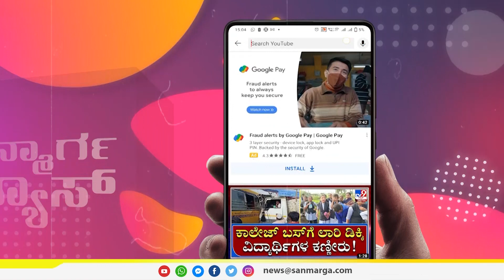'19,20,21' ಈ ಸಿನಿಮಾ ನೀವು ನೋಡಬೇಕಾದದ್ದು ಹೇಗೆ?: ನಮ್ಮದೇ ಕಥೆಯಲ್ಲವೇ?| SANMARGA NEWS